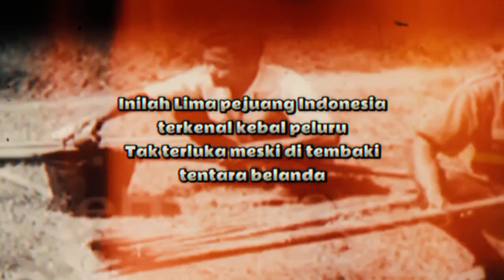Lima pejuang yang kebal peluru walaupun sudah di tembaki Belanda berulang kali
LIMA PEJUANG YANG KEBAL PELURU
 Kemampuan manusia untuk melampaui batas-batas fisiknya telah lama menjadi inspirasi dalam sejarah.

Di Indonesia, fenomena kesaktian ini pernah menjadi senjata para pejuang dalam menghadapi penjajah Belanda, yang berusaha menguasai dan menaklukkan negeri ini.

Salah satu bentuk kesaktian yang mencuat adalah kemampuan kebal peluru, yang menjadi perisai tak terkalahkan bagi para pejuang Indonesia.